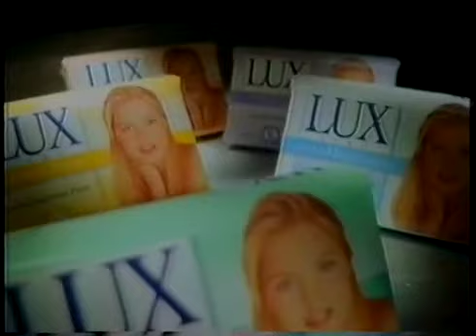Intervalo Tela de Sucessos - Salvador/BA (11/02/2000) [1]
Créditos: BrunoCh1987

1º intervalo da sessão de filmes Tela de Sucessos, em 11 de fevereiro de 2000.
O filme exibido era "O Rio Selvagem".

- Terra
- Ford Ka
- Banco Real / ABN AMRO Bank
- Terra
- Lux (com Malu Mader)
- Baú da Felicidade
- CD Lou Bega
- Terra
- Chamada: A Praça é Nossa (SBT)
- Dukel
- Hiper Bompreço
- Disbate